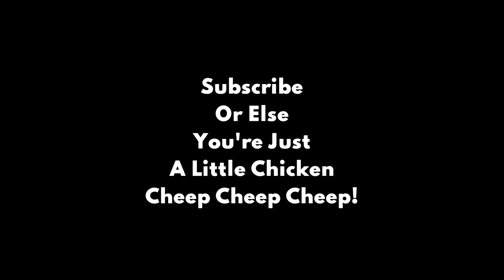You Are Tearing Me Apart Lisa Trevor!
Oh hi Jill! What's new with you? Anyways how is your sex life?

Just more shitposting involving The Room, Resident Evil, and Lisa Trevor who is tearing me apart. Tommy Wiseau you're such a beauty.

⛰️ Further Boulder Punch Shitposting: ⛰️